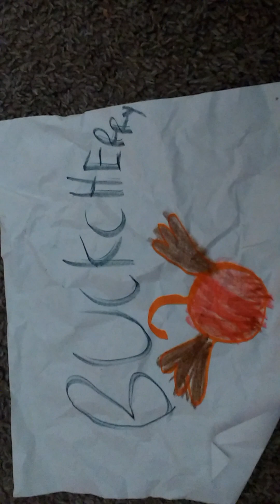J u s t T u r n It Sideways (I ' m Too lazy)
3 Cannybals revered roles is now abailable now.

*& bad grammsr vursion

colexin video: